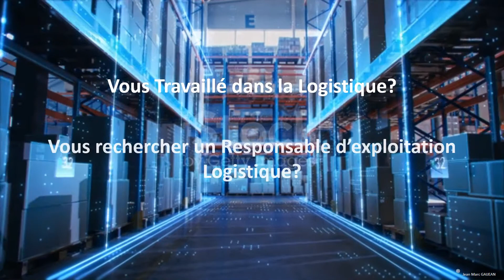Spot recherche emploi version 1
RECHERCHE D’EMPLOI EN LOGISTIQUE